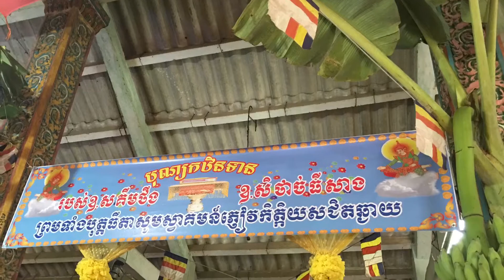បុណ្យកឋិនវត្តស្វាយសៀមចាស់២០១៨ រាងទី៣ le dang y chua xoai xiem cũ năm 2018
lễ dâng y chùa xoài xiêm cũ 2018.